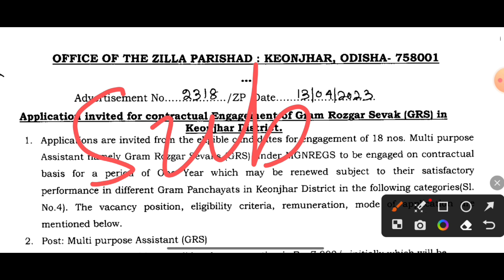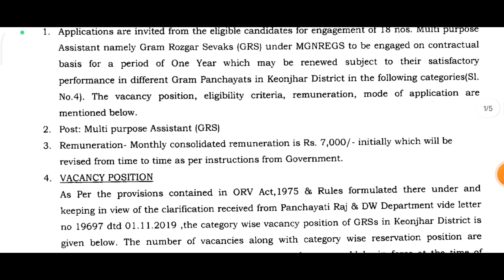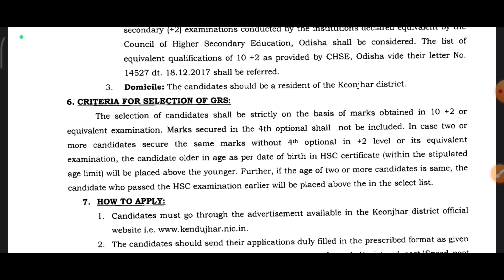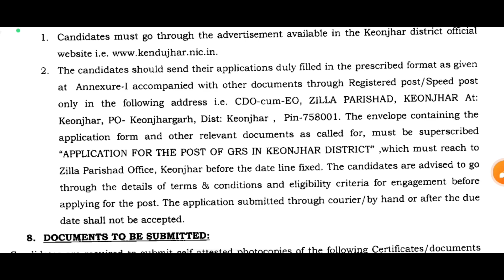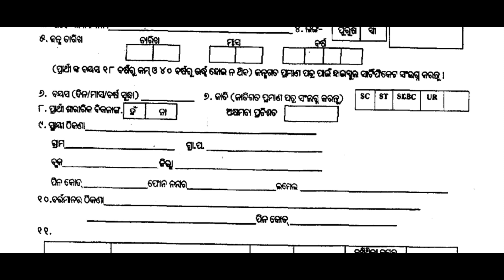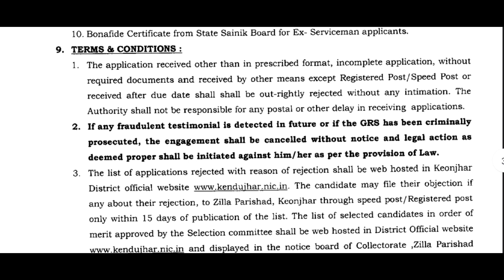GRS Recruitment 2023 | Gram Rozgar Sevak Recruitment 2023 | Odia JobWala